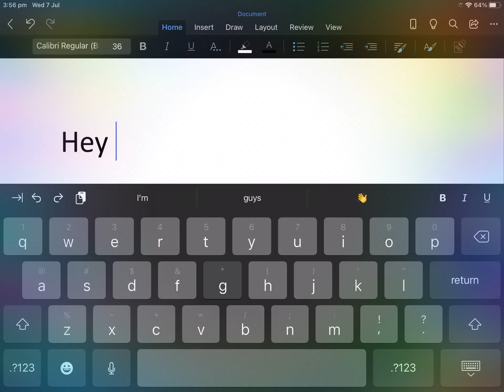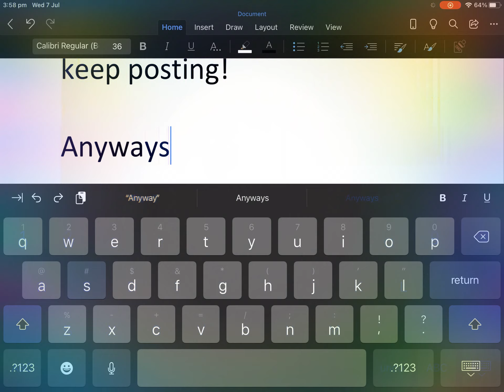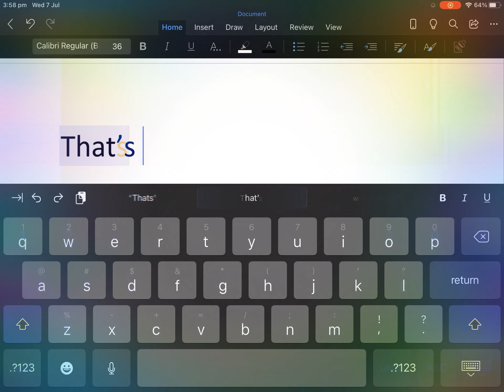Help me reach 💯!